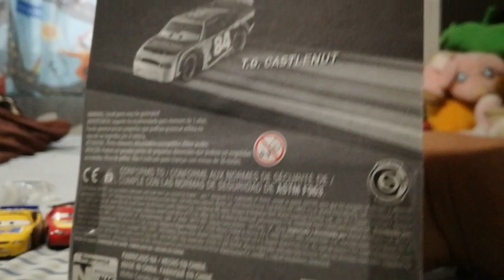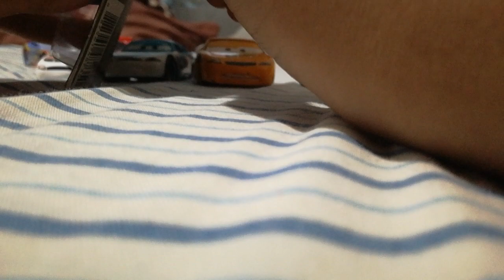Unboxing de cars (FANÁTICO CARS 95)